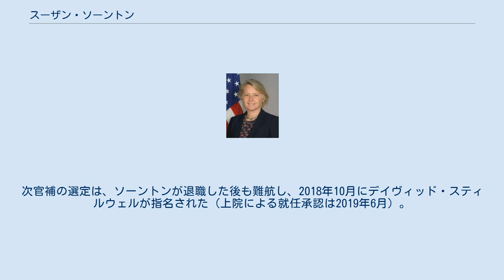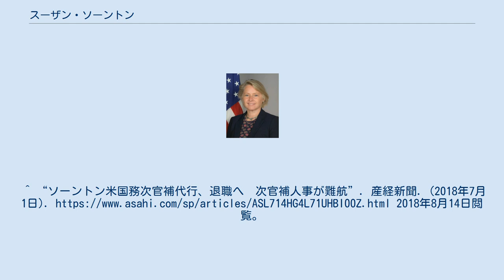スーザン・ソーントン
スーザン・ソーントン（Susan Thornton）はアメリカ合衆国国務次官補（東アジア・太平洋担当）。
 2017年3月からアメリカ合衆国国務次官補（東アジア・太平洋担当）の代行を務め、同年12月19日に正式指名された。
トランプ政権の外交部門の高官任命では初めての現職女性官僚であったが、人事を承認する上院でソーントンを「親中派」とする見方が強く承認手続きが進まなかったことから、国務省は2018年7月末でのソーントンの退職を発表した。
次官補の選定は、ソーントンが退職した後も難航し、2018年10月にデイヴィッド・スティルウェルが指名された（上院による就任承認は2019年6月）。
^ “東アジア担当国務次官補にソーントン氏　トランプ米大統領が指名”. 産経ニュース. (2017年12月20日). ^ “バノン氏の政敵、トランプ政権のアジア政策責任者に”. Japan Business press. 2018年3月16日閲覧。
^ “ソーントン米国務次官補代行、退職へ　次官補人事が難航”. 産経新聞. (2018年7月1日). 2018年8月14日閲覧。
 ^ “米国務次官補に元軍高官・スティルウェル氏を指名”. 産経新聞 (2018年10月18日). 2019年7月11日閲覧。